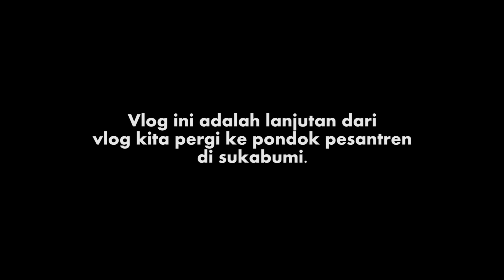KELAKUAN MEIRA 😭 KALI INI BENER-BENER MINTA DI PRANK LAGI KAYANYA 😒